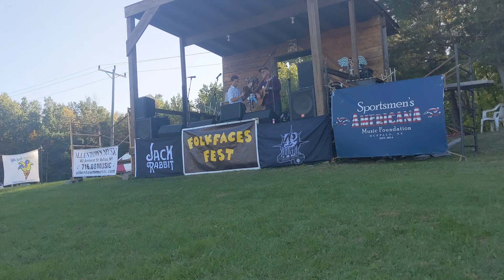Story of David and Goliath - Bruce Molsky at Folkfaces Fest 7